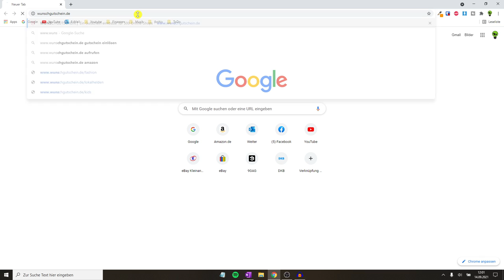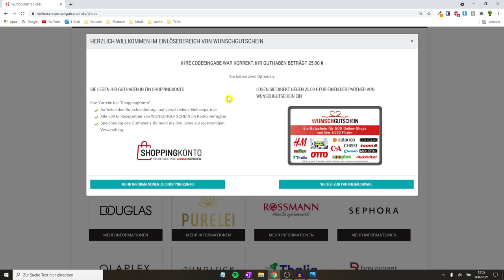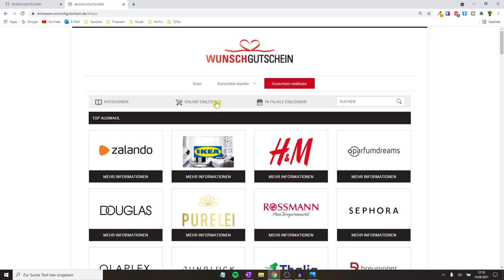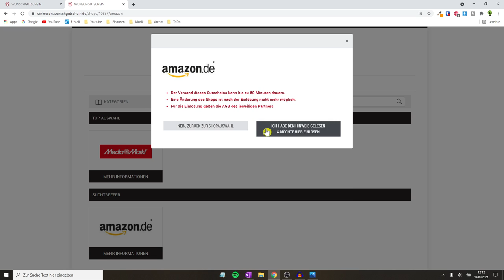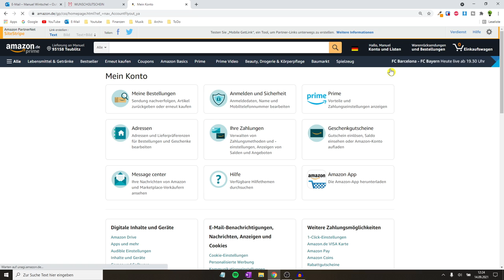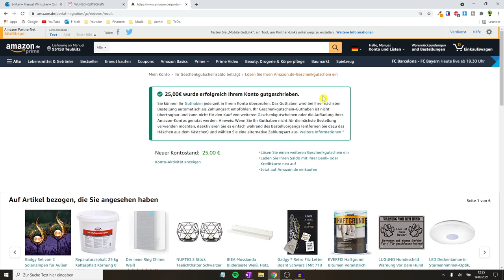Wunschgutschein Einlösen ✅ ULTIMATIVE ANLEITUNG: Wie Wunschgutschein bei z.B. Amazon & H&M Einlösen?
Wunschgutschein Einlösen! Wie Wunschgutschein bei z.B. Amazon & H&M richtig Einlösen?

In diesem Video erfährst Du, wie Du einen Wertgutschein für ein Wunschgeschenk richtig verwenden kannst. Mit dieser Anleitung einen Wunschgutschein einlösen und somit erfahren, wie man ihn richtig bei z.B. H&M, Amazon und auch Media Markt verwenden kann.

Es gibt übrigens auch verschiedene Geschenk Kategorien, wie Kids & Fun, Fashion und auch Sport, welche alle gleich funktionieren. Nur den Partner kann man im Nachhinein nicht mehr tauschen bzw. den Vorgang sogar rückgängig machen. Auch direkt in Läden zum Ein lösen ist nicht gerade einfach, da man normalerweise einen Login benötigt.

Mit dieser Video Anleitung (deutsch & was tun?) / Montageanleitung / Bedienungsanleitung / Tutorial / Tipps & Tricks auf Youtube einen Wunschgutschein einlösen und dadurch erkennen, wie man ihn bei Amazon verwenden kann.

▬ Video Kurse ▬▬▬▬▬▬▬▬▬▬▬▬